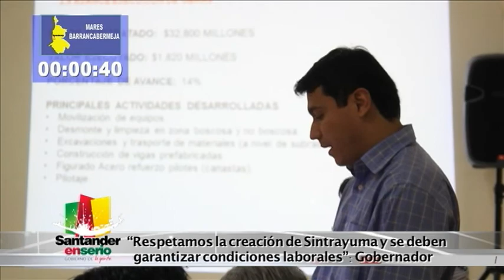Resumen de provincia